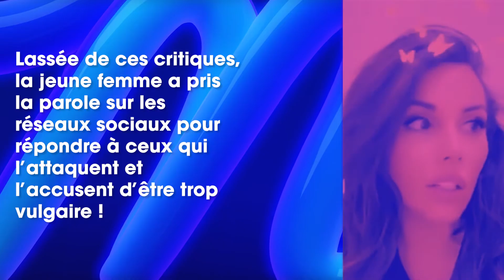Laura Lempika : Elle adresse un tacle aux personnes qui la critiquent sur son physique